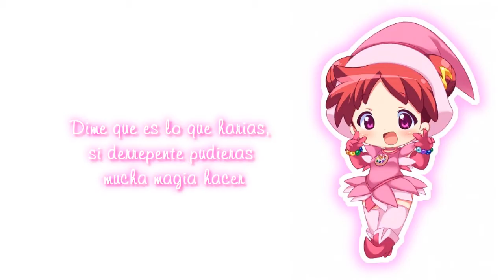Magical Doremi OP - Fandub Español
sin fines de lucro! :3 holis!